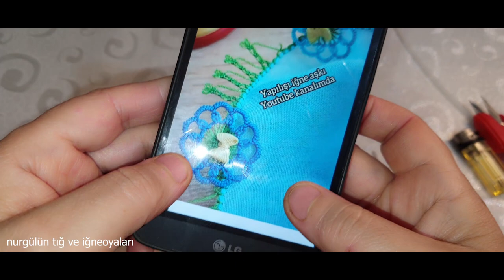handmade#674.TIĞ OYASI İĞNEDEN TIĞA KÜRDAN İLE YİNE İĞNE GİBİ OLDU